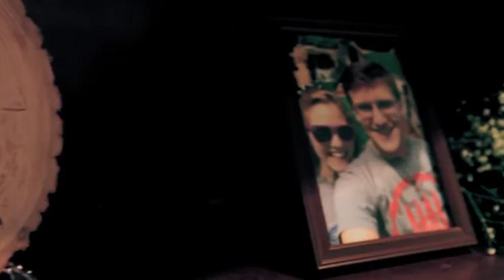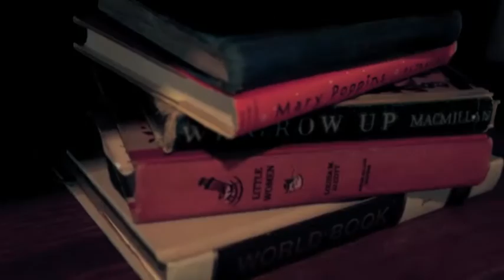Jesse and Karyn Fillgrove's Wedding Preview